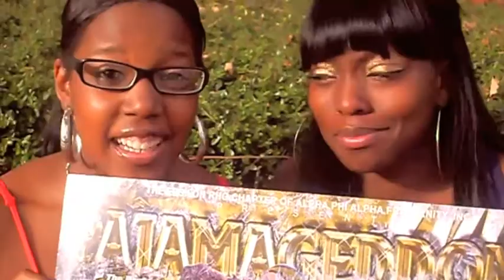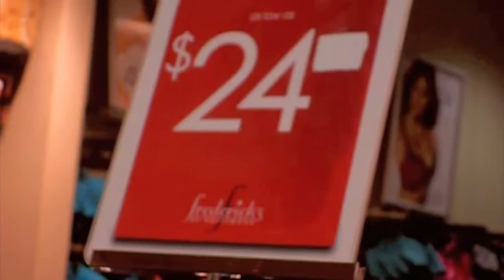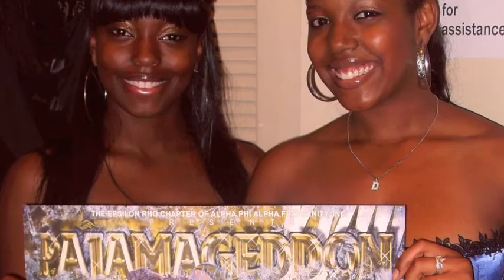What Are YOU Wearing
A short film on two young ladies looking for the right attire for the biggest Pajama Party in the NATION!